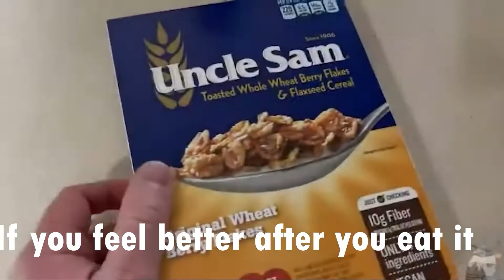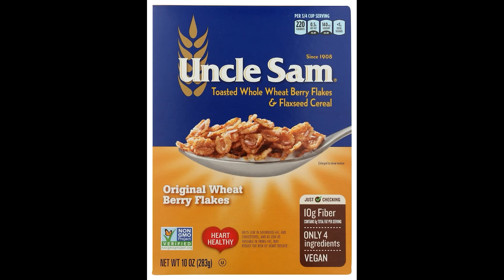BEDLAM HOUR - UNCLE SAM SLAM/KASHI MOSHY!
"Uncle
 Slam/Kashi Moshy" is the fourth single off of Bedlam Hour's upcoming album Win a Billion Dollars! on River Monster Records (RMR-30). The record release is scheduled for May 1, 2023 with preorders opening on April 24, 2023.

"Uncle Sam Slam/Kashi Moshy"
Words - Chuck Walker

Vocals - Chuck Walker
Guitar - Scott Kenneally
Guitar and bass - Brian McKenzie
Live bass - Adam Kolesar
Drums - Derek Roddy
Keyboards - Ed Baker

Staying regular
more important than ever
Starting off my day right
Forty years ago I made the hardcore scene
Now I'm on six medicines and a CPAP machine

Uncle Sam Slam
Uncle Sam Slam
Uncle Sam Slam
Uncle Sam Slam

Ten grains of fiber is the best
Don't call me a liar, take the test
If you feel better after you eat it
Your high blood pressure
will be defeated.

Uncle Sam Slam
Uncle Sam Slam
Uncle Sam Slam
Uncle Sam Slam

Wait just a minute!
Wait just one minute right now!

Some eat Quaker Oats like Wilfred Brimley
Excavating their canals like President McKinley
I hope you find a way to better health
but be careful, Kashi grains activate with stealth.

Kashi Moshy
Kashi Moshy
Kashi Moshy
Kashi Moshy

Type 2, it ain't no joke
eating whole grains until you almost choke
I went to a doc who took a hippacratic oath
Left with a prescription that said I should eat both!

Uncle Sam Slam
Kashi Moshy
Uncle Sam Slam
Kashi Moshy
Uncle Sam Slam
Kashi Moshy
Uncle Sam Slam
Kashi Moshy

Eat right!
Bedlam Hour will be on tour this summer:
6/16/23 - Myrtle Beach, SC
6/17/23 - Columbia, SC
6/18/23 - Charleston, SC